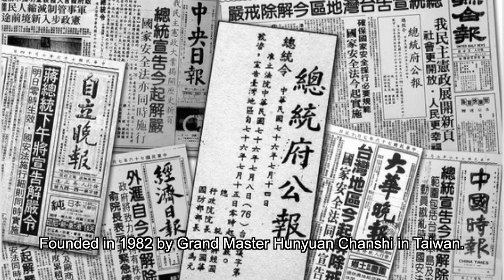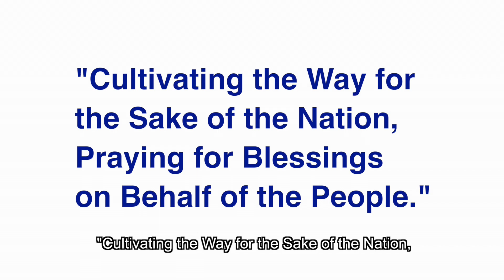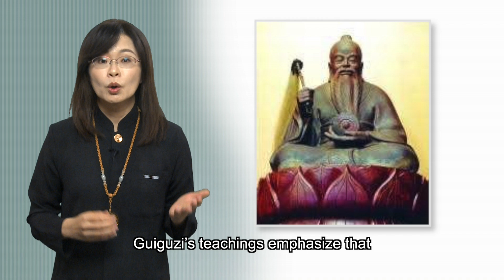Introduction to Weixin Shengjiao